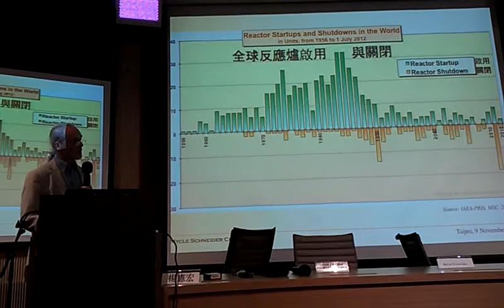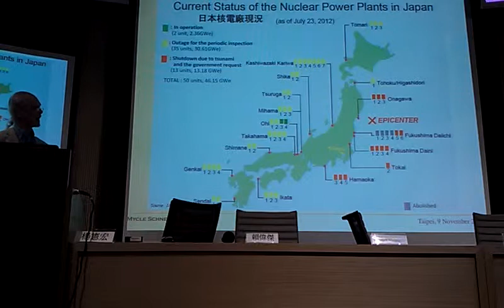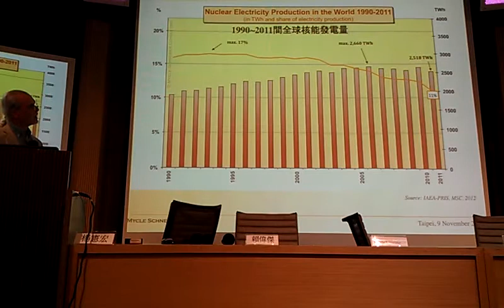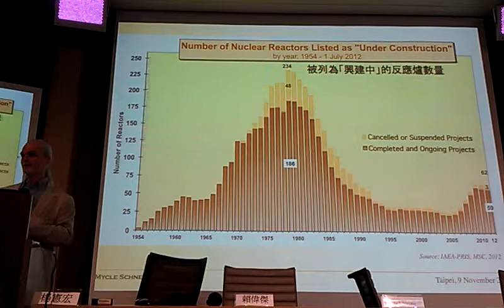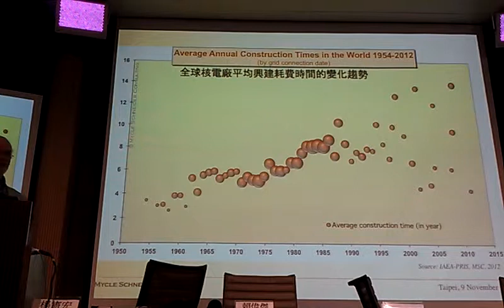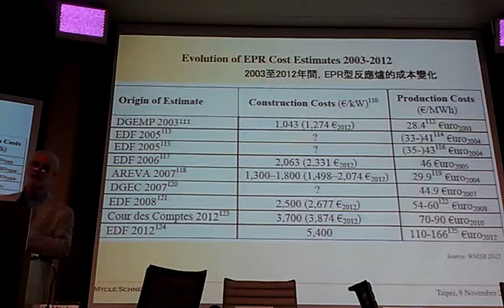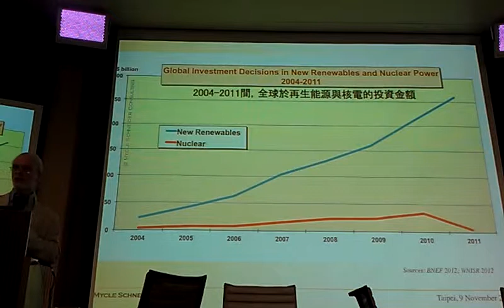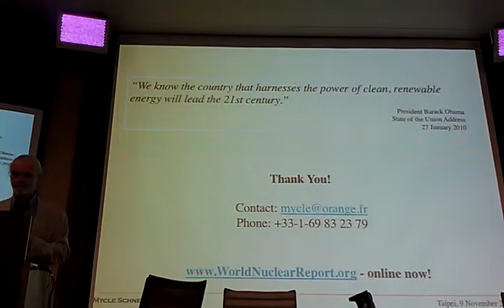麥可施耐德 Mycle Schneider福島核災後全球核能現況以及對台灣的意義O0941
『後福島的核電及能源政策展望』專家對談